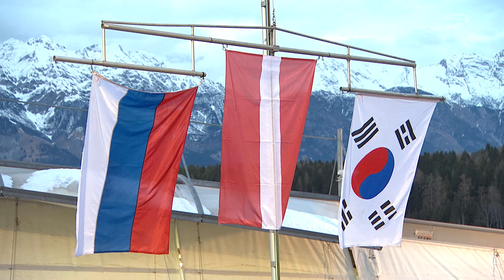Martins Dukurs: "The equipment selected was right" | IBSF Official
Martins Dukurs (LAT, 1437 points) has moved ahead of previous leader Sungbin Yun (KOR, 1413) in the overall standings for the BMW IBSF World Cup.